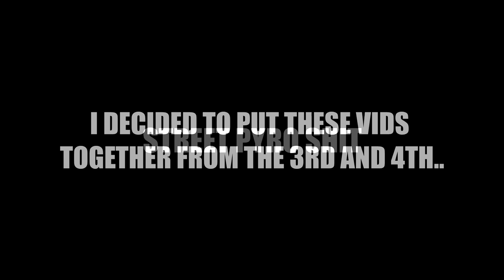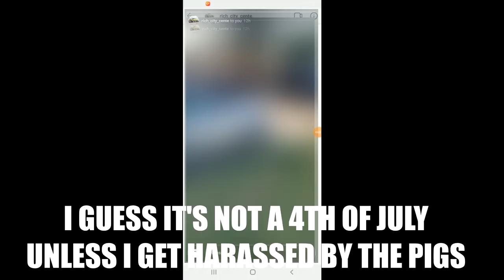Pyro Addicts 4th Of July 2019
By far was the best 4th of July I have ever had.
Shit is different when you burn with people who have the same passion as you do for fireworks.

From hitting alleys to burning at midnight it was crackin'! The entire time I was out there I was smiling like a little kid lol.